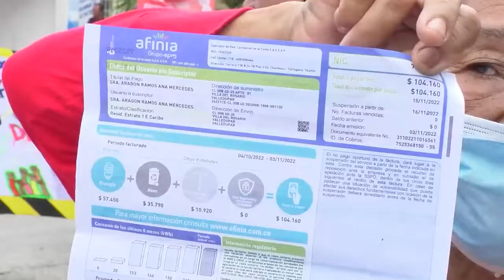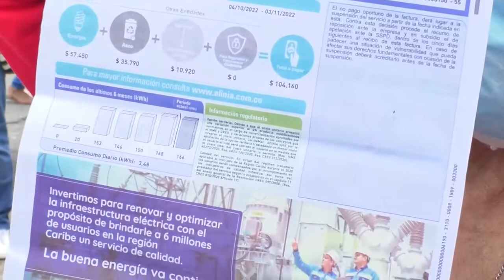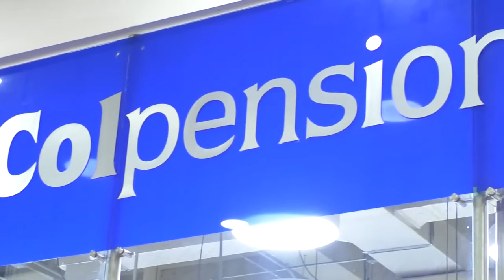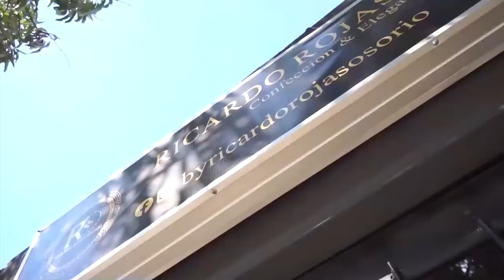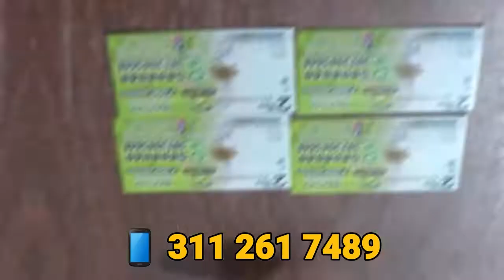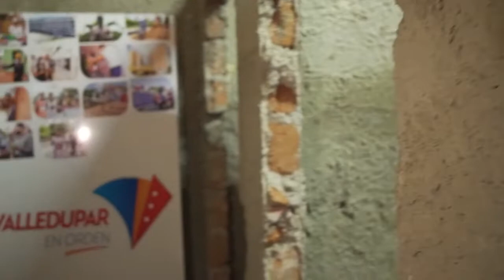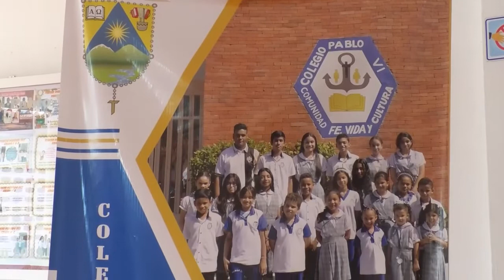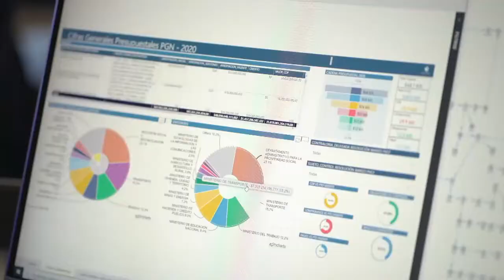CNC NOTICIAS VALLEDUPAR EMISIÓN CENTRAL 9 NOVIEMBRE DEL 2022